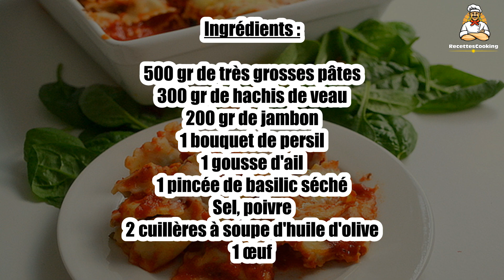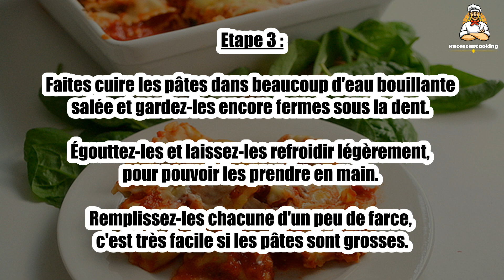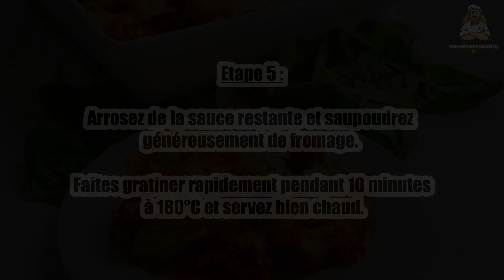Recette : Pâtes farcies à la viande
Bonjour à tous, aujourd’hui recettescooking.com vous présente la recette suivante : Pâtes farcies à la viande.

TEMPS TOTAL : 35 min
Préparation : 15 min
Cuisson : 20 min

Ingrédients :

500 gr de très grosses pâtes
300 gr de hachis de veau
200 gr de jambon
1 bouquet de persil
1 gousse d'ail
1 pincée de basilic séché
Sel, poivre
2 cuillères à soupe d'huile d'olive
1 œuf

Sauce:

2 cuillères à soupe d'huile d'olive
1 oignon
1 échalote
2 boîte de sauce tomates
Sel, poivre

Etape 1 : Préparez la sauce tomate. Hachez l'oignon et l'échalote, et faites-les revenir dans l'huile. Ajoutez le contenu des boîtes de tomates et assaisonnez. Laissez cuire doucement pendant 30 minutes et passez.

Etape 2 : Préparez la farce. Hachez le jambon ou les restes de viande et mélangez-les au hachis de veau. Ajoutez le persil et l'ail, hachés également, et le basilic. Faites revenir le tout dans l'huile, salez, poivrez et laissez refroidir.

Etape 3 : Faites cuire les pâtes dans beaucoup d'eau bouillante salée et gardez-les encore fermes sous la dent. Égouttez-les et laissez-les refroidir légèrement, pour pouvoir les prendre en main. Remplissez-les chacune d'un peu de farce, c'est très facile si les pâtes sont grosses.

Etape 4 : Beurrez un plat à gratin et mettez-y une couche de pâtes. Saupoudrez de gruyère et de parmesan râpé et mélangez. Arrosez d'un peu de sauce tomate et continuez à alterner tant qu'il reste des pâtes.

Etape 5 : Arrosez de la sauce restante et saupoudrez généreusement de fromage. Faites gratiner rapidement pendant 10 minutes à 180°C et servez bien chaud.